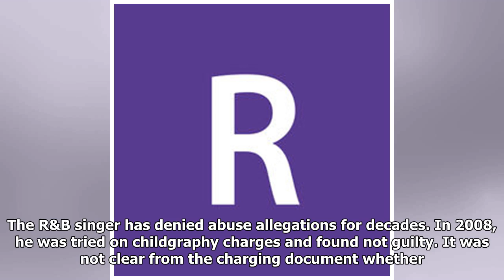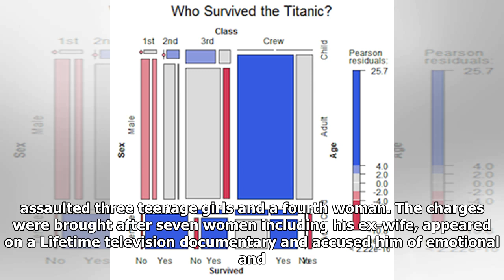R&B singer R. Kelly pleads not guilty to new felony sexual assault counts | Malay Mail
R. Kelly walks inside the Criminal Court Building as he arrives for a hearing on 11 new counts of criminal sexual abuse, in Chicago, Illinois June 6, 2019. — Reuters pic CHICAGO, June 7 — Singer R. Kelly pleaded not guilty to 11 new felony counts of sexual assault and abuse at a Chicago court hearin...